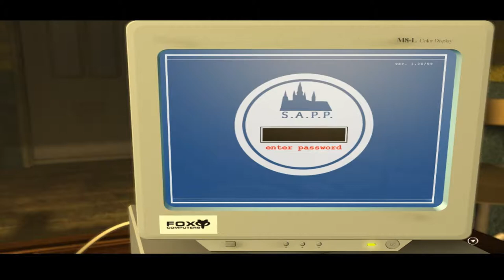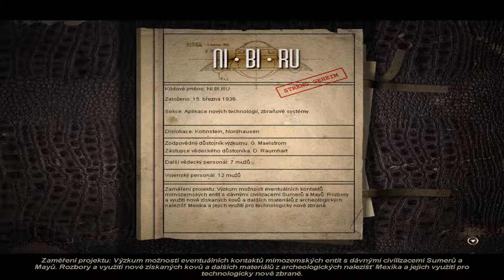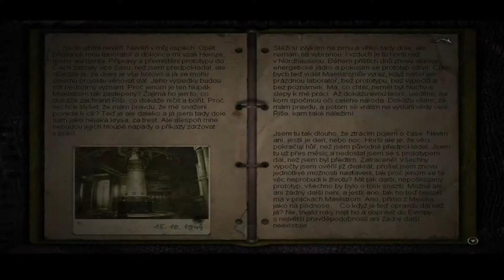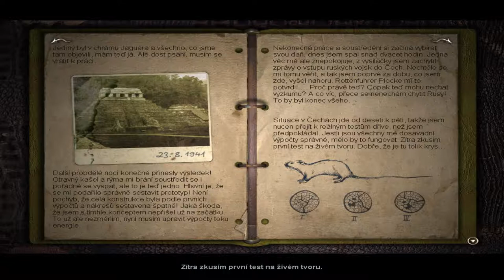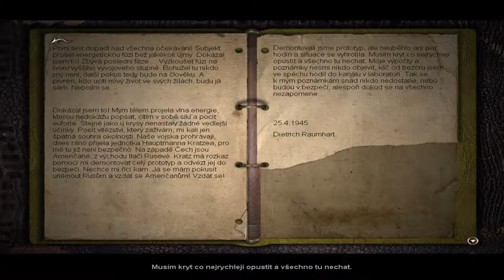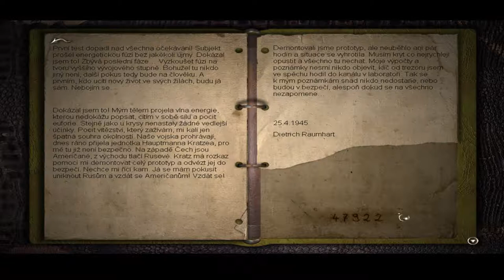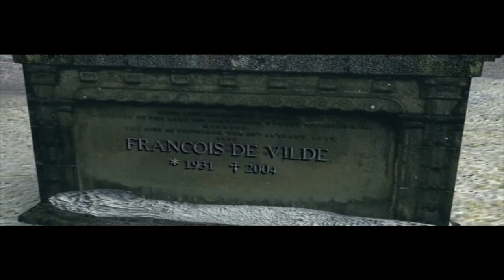NiBiRu Messenger of the Gods (Posel bohů) [Full Gameplay] Czech Dubbing